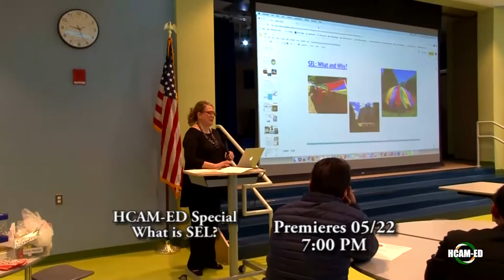HCAM Insider for the Week of 05/20/2019